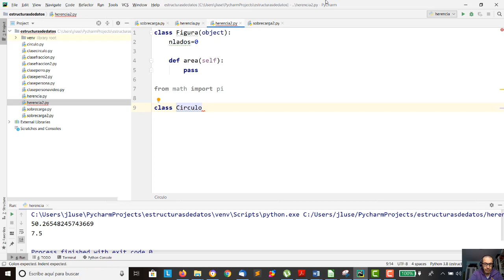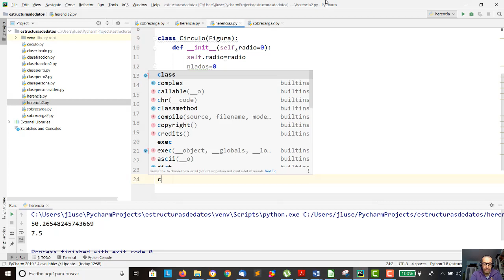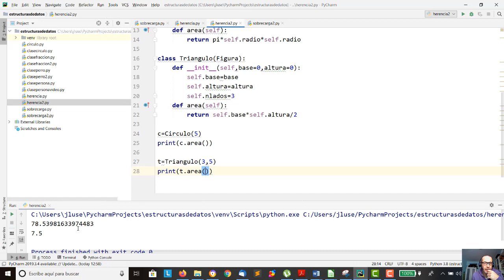Sesión 16. Semana 6. Herencia. Programación Orientada a Objetos. TIC 2 Bachillerato IES Monterroso